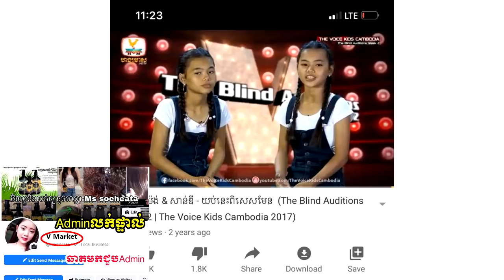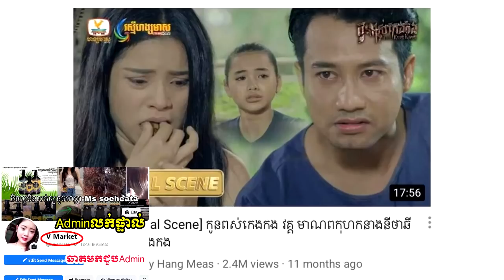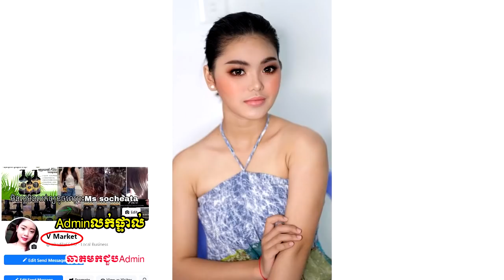ចាំកូនភ្លោះស្រីមកប្រឡង The Voice Kids ដើម្បីបំពេញបំណងឪពុកទេ ពេលនេះធំពេញក្រមុំហើយ ស្អាតណាស់!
សូមអធ្យាស្រ័យ

ចំពោះការមិនបានតប ខំមិនបានគ្រប់គ្នា

Ms Socheata